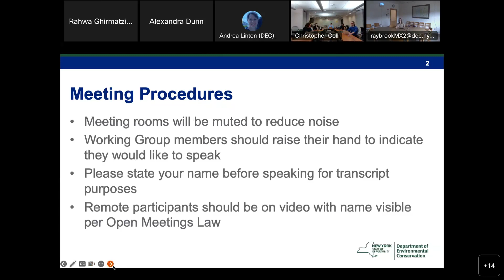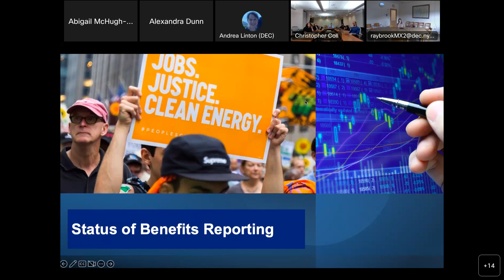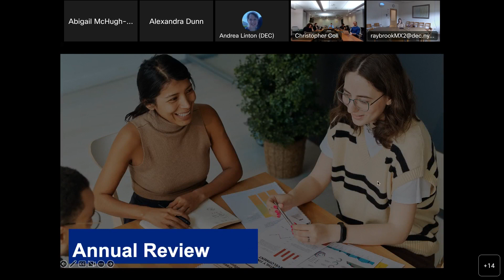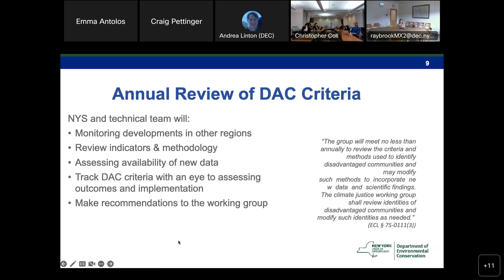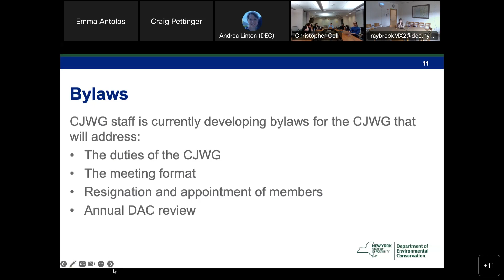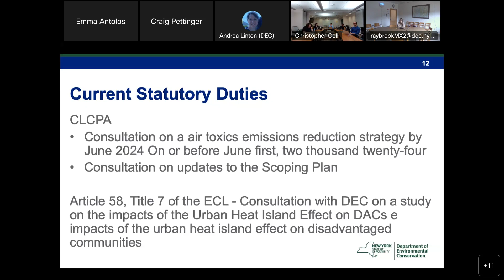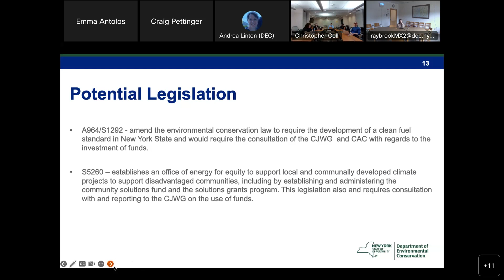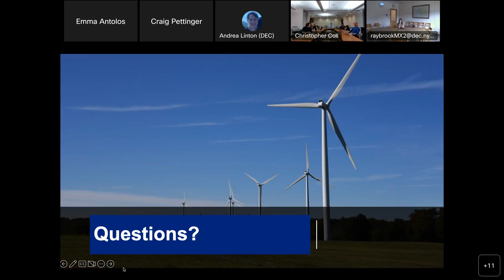April 4, 2023 Climate Justice Working Group Meeting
During the April 4 2023 Climate Justice Working Group meeting, the Group discussed the Status of Benefits Reporting, the Annual review of criteria, the Bylaws and other duties, and future meetings.